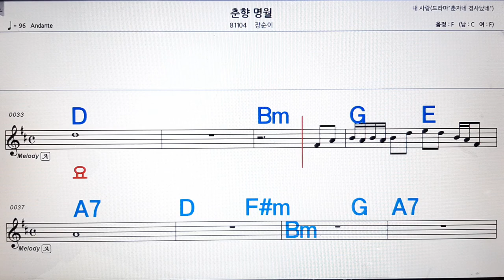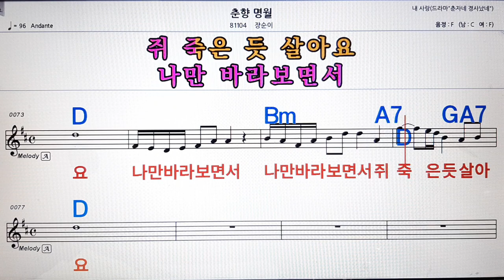춘향명월/장순이💋노래방, 악보,반주, 가라오케 ,코드, 가사 .💖Karaoke, Sheet music ,Chord, Lyrics ,MR